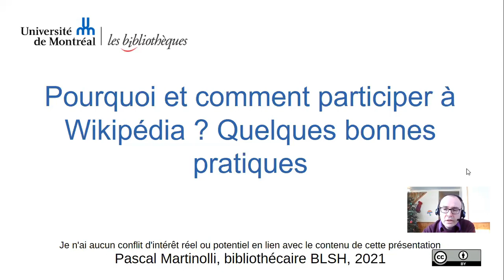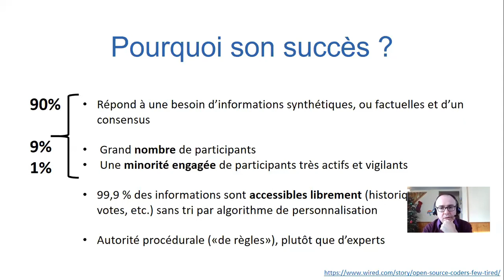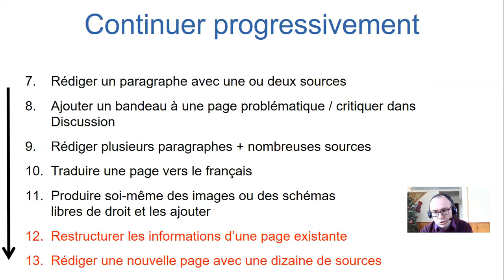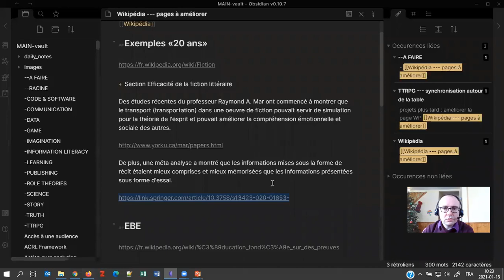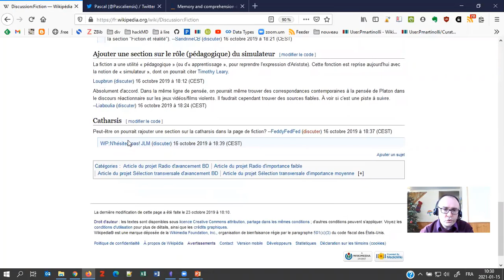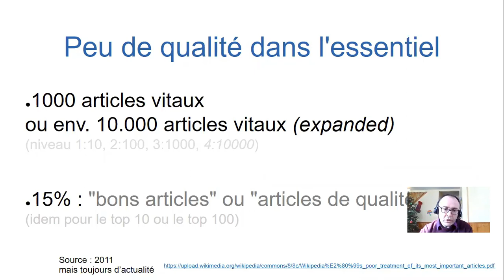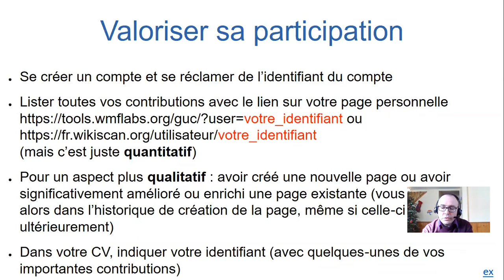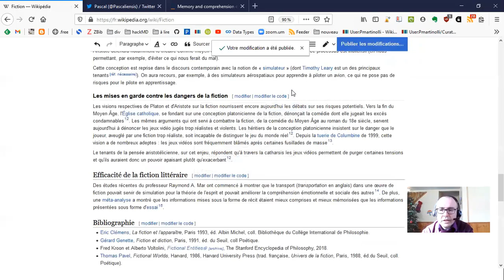Utiliser et contribuer à Wikipédia pour l’université (webinaire)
Comment et pourquoi participer à Wikipédia ? Présentation rapide de Wikipédia et de ses enjeux pour votre parcours universitaire : quelle utilité dans un travail de recherche ? comment citer et évaluer des ressources sur Wikipédia ? Démonstration de modification de contenu sur Wikipédia.